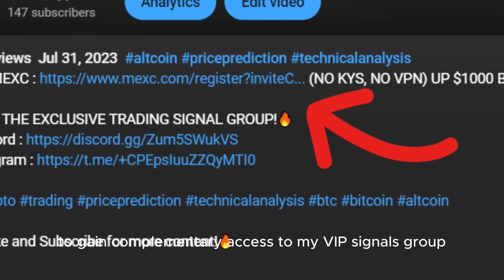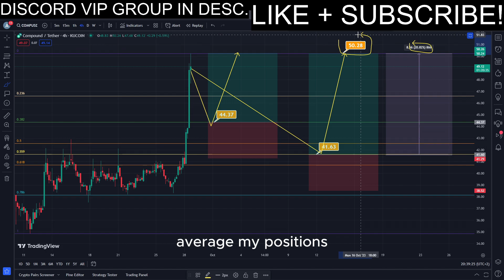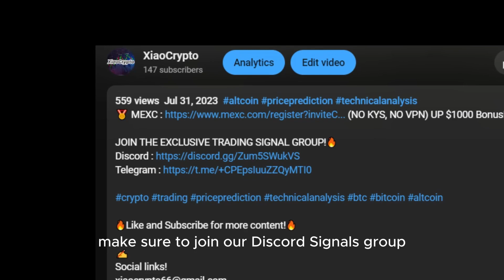COMP PUMP NOW! Price News Today🔥 Technical Analysis Update, Price Now! Price Prediction!